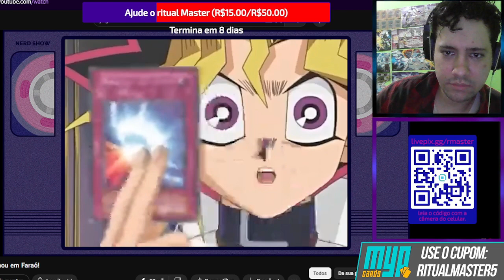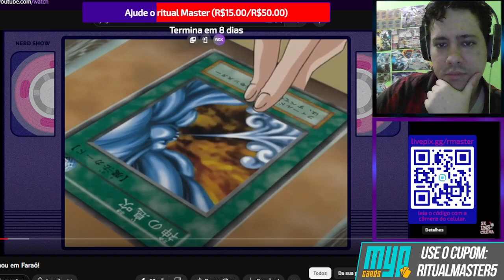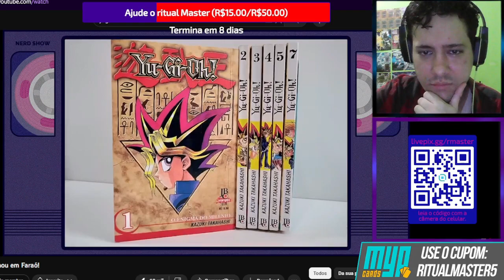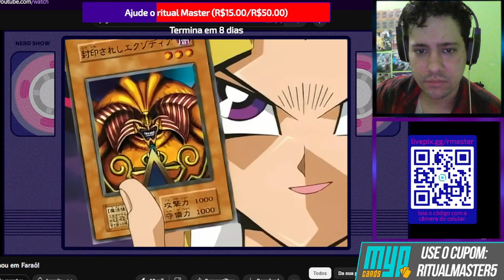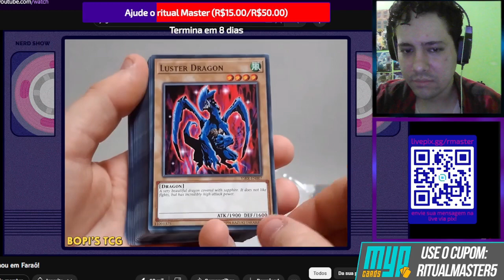Yugi NUNCA se transformou em Faraó! React